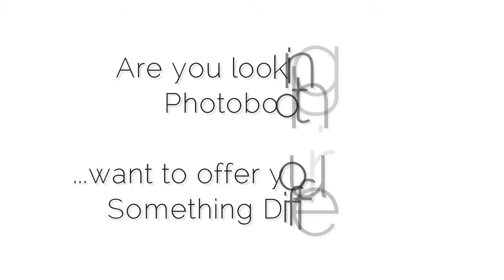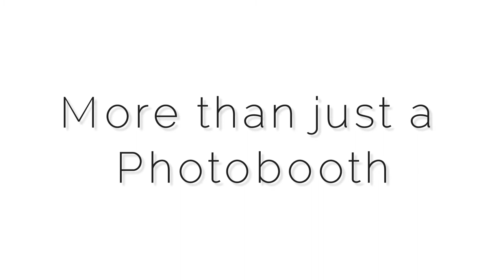More than a Photobooth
iow, isle of wight, photobooth, photo booth, print on site, wedding, party, event, event photography